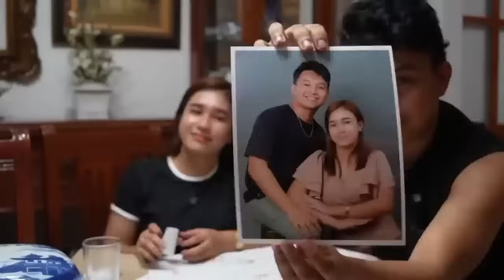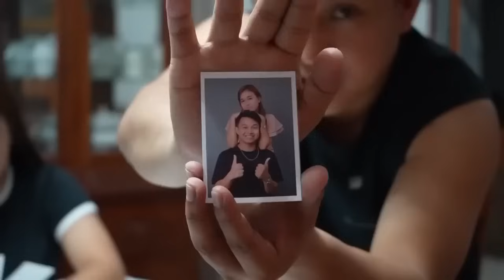🟡BIGLAANG PAG BISITA NI CARLA KAY JOMAR | GANITO PALA UGALI NI JOMAR 😲